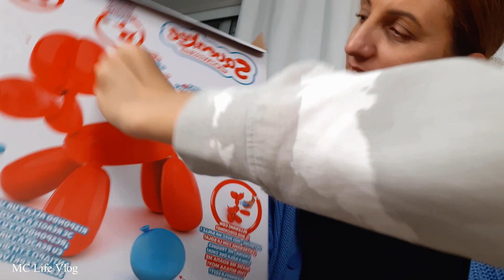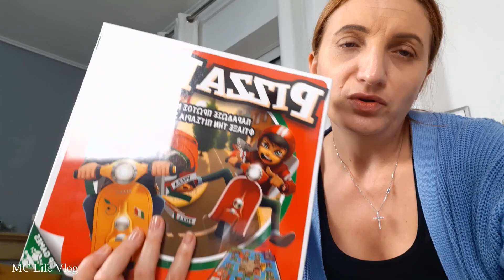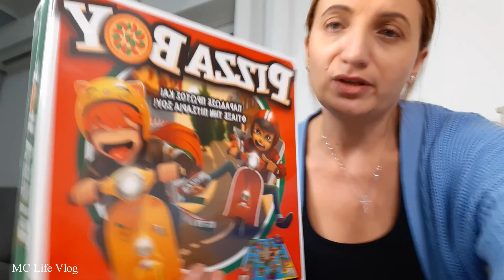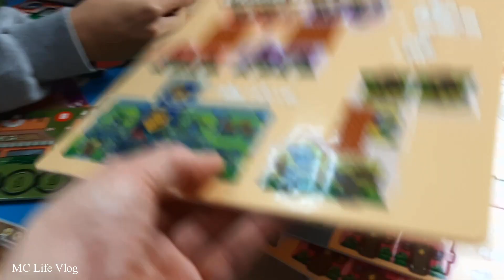VLOG:ΠΡΈΠΕΙ ΝΑ ΤΟ ΔΕΙΣ ΑΥΤΟ, ΧΑΜΌΣ,Ιδέες για Παιχνίδια,@FamilyBoxGr | MC Life Vlog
VLOG:ΧΑΜΌΣ,ΠΑΊΖΟΥΜΕ Επιτραπέζιο,Ιδέες για Παιχνίδια,Αγώνας @FAMILY BOX GR   | MC Life Vlog

Φιλικά Μαριάννα!